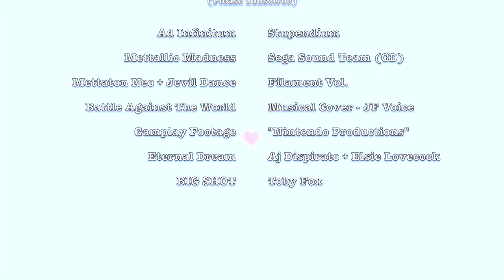[[AD INFINITUM]] X [[BIG SHOT]] REMIX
Headphones Recommended

THIS IS IT BIG SHOT [[('s)]],
THE POWER OF [[NEO]]

BIG SHOT By Toby Fox

SOON I'LL SURPASS THAT DANM [[hyperlink blocked]]

if you pardon me the jargon here's the our hashtag guarantee